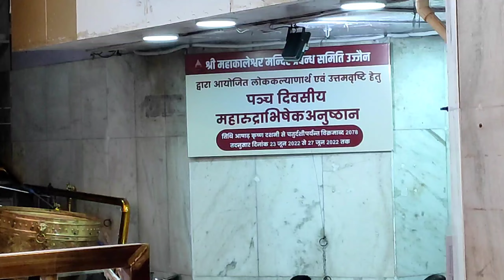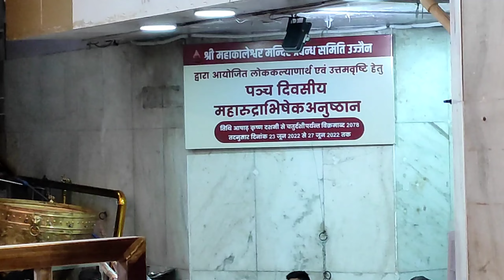Mahakal corridor महाकाल रुद्राभिषेक |darshan|Mahakalrudrabhishek